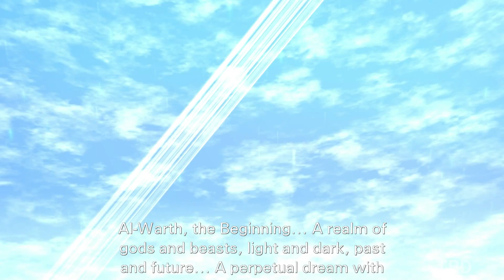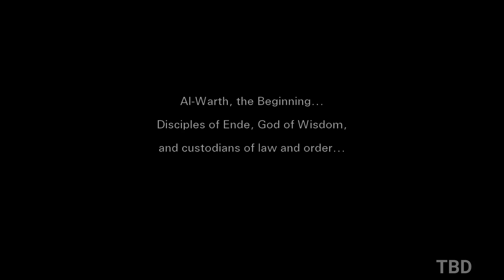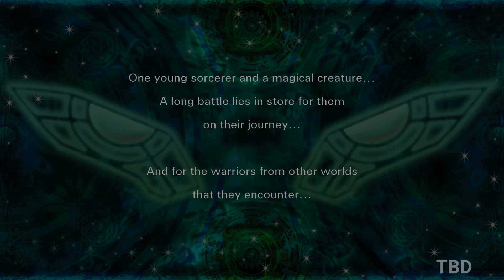SUPER ROBOT WARS X Gameplay (PC)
SUPER ROBOT WARS X PC Gameplay 1080P 60FPS.